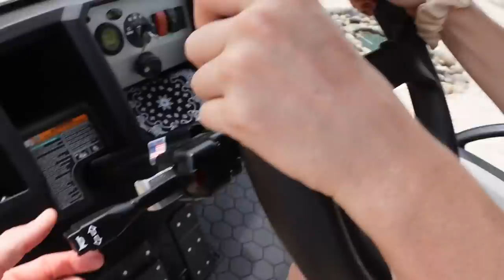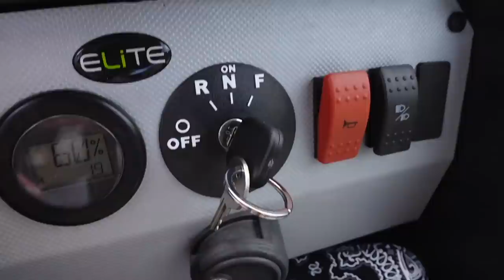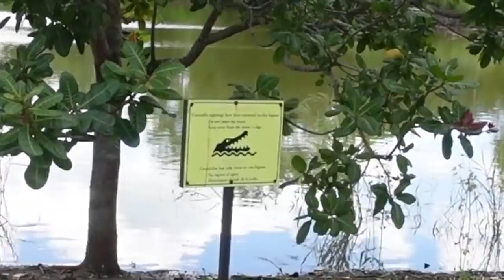Giving my wife her FIRST DRIVING LESSON! *33 yrs old* | Family Fizz